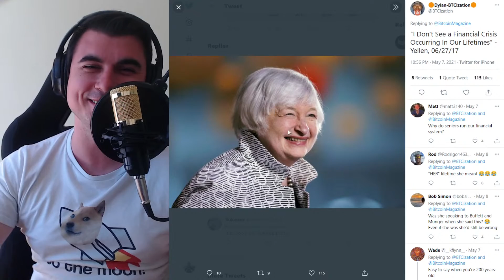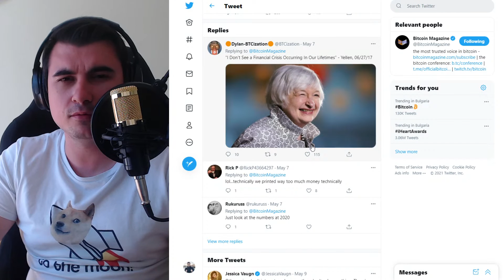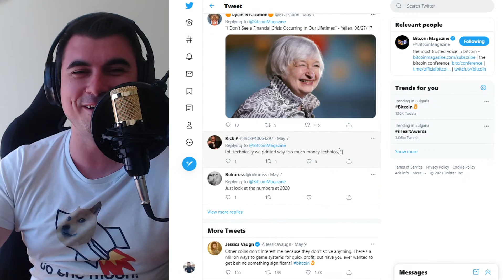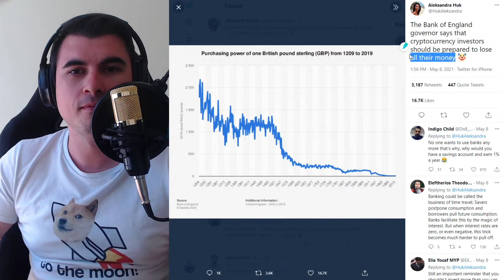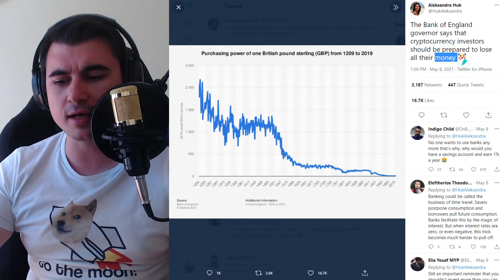Идва по-висока инфлация поради технически причини - баба Йелен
10% лихва в долари, 10-20% лихва в криптовалути - как да станете "Liquidity Provider" в Децентрализираната борса Uniswap